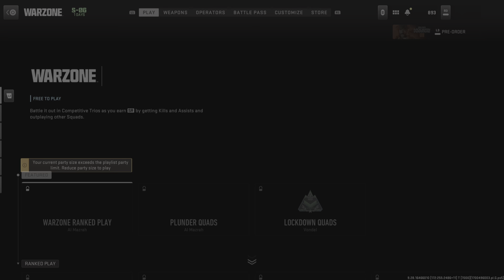ASHIKA WIN.....5 and 15 ftw